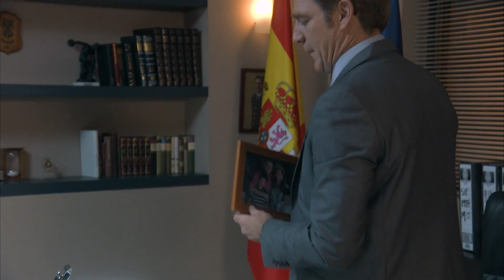Servir Y Proteger Capitulo 246 Completo